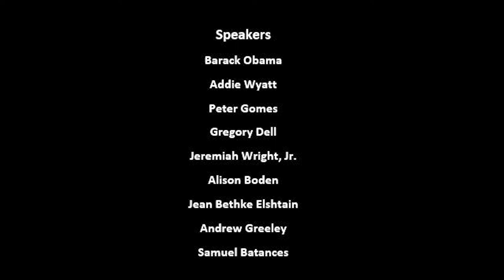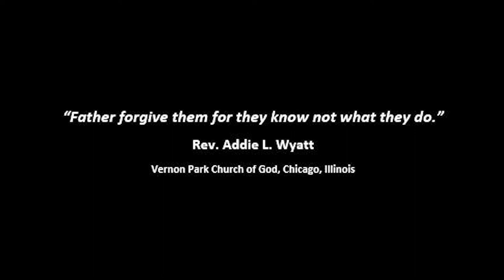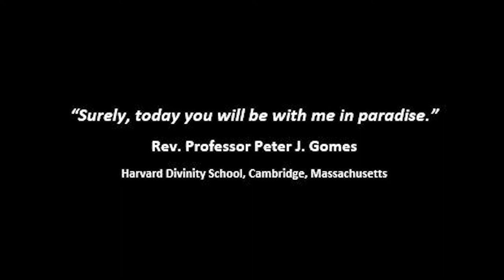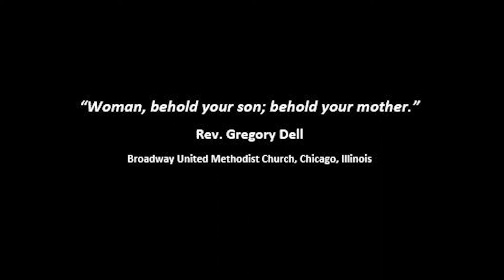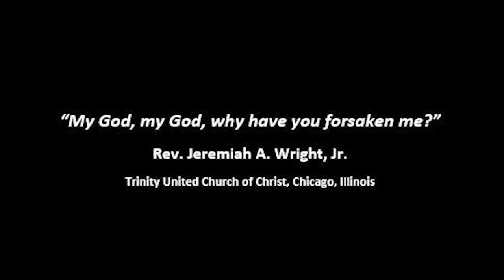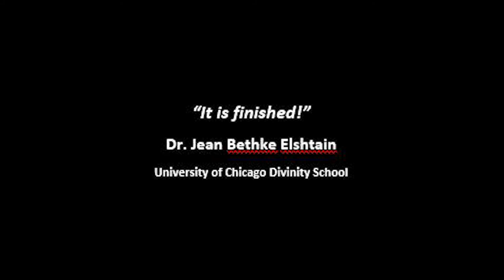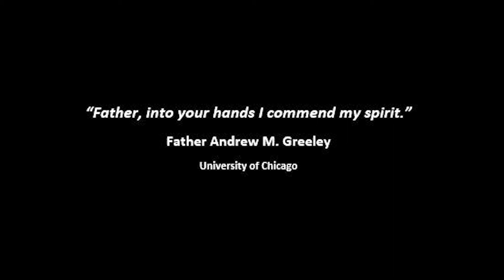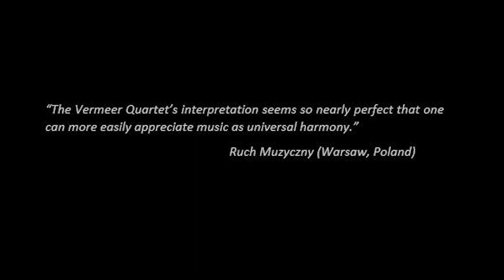Haydn: The Seven Last Words of Christ, Op. 51 (Hob. III:50-56) - Vermeer Quartet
Vermeer Quartet
                                                 Shmuel Ashkenasi, 1st violin
                                                    Mathias Tacke, 2nd violin
                                                        Richard Young, viola
                                                         Marc Johnson, cello

                                                                Speakers
                                                            Barack Obama
                                                             Addie L. Wyatt
                                                            Peter J. Gomes
                                                              Gregory Dell
                                                       Jeremiah A. Wright, Jr.
                                                              Alison Boden
                                                        Jean Bethke Elshtain
                                                          Andrew M. Greeley
                                                           Samuel Betances

                                                   Introduction -- Barack Obama
                                                       Maestoso ed Adagio [2:50]

         "Father, forgive them for they know not what they do." -- Rev. Addie L. Wyatt [8:54]
                                                                 Largo  [11:51]

         "Surely, today you will be with me in paradise." -- Rev. Professor Peter J. Gomes [18:41]
                                                            Grave e cantabile [23:31]

                 "Woman, behold your son; behold your mother." -- Rev. Gregory Dell [29:15]
                                                                 Grave [32:40]

            "My God, my God, why have you forsaken me?" -- Rev. Jeremiah A. Wright, Jr. [39:28]
                                                                  Largo [42:45]

                                           "I thirst." -- Rev. Dr. Alison Boden [48:16]
                                                                 Adagio [52:14]

                                     "It is finished!" -- Dr. Jean Bethke Elshtain [58:55]
                                                                  Lento [1:00:58]

             "Father, into your hands I commend my spirit." -- Father Andrew M. Greeley [1:06:30]
                                                                  Largo [1:10:01]

                                     The Earthquake -- Dr. Samuel Betances [1:15:32]
                                                 Presto e con tutta la forza [1:17:39]

The Vermeer performed Haydn's Good Friday masterpiece, The Seven Last Words of Christ, countless times all over the world.  But rather than presenting only the music, they observed Haydn's original format whereby each movement is preceded by a spoken meditation.

The version offered here is a compilation of speakers from various "live" Vermeer performances over the years.  They include some of America's most celebrated preachers and religious scholars -- plus Barack Obama, who was not yet the President of the United States.

The Vermeer's Grammy-nominated CD of this work features Martin E. Marty, Raymond Brown, Billy Graham, Virgil Elizondo, Dallin Oaks, Kelly Clem, T.L. Barrett, Jason Robards, and Martin Luther King, Jr.  It will be posted on this YouTube channel sometime in the future.